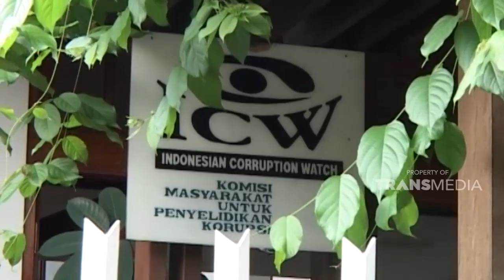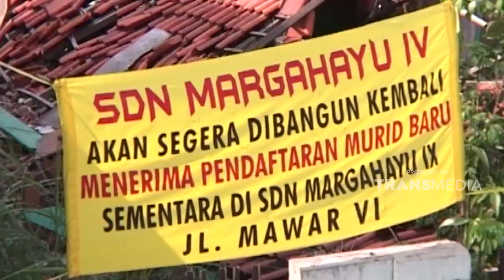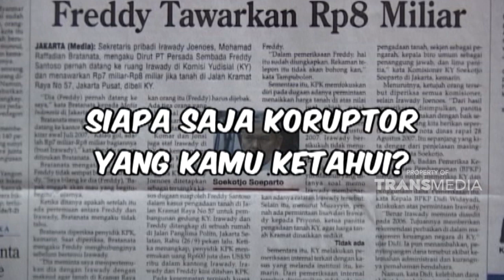Pendapat anak-anak indonesia tentang korupsi | CERITA ANAK